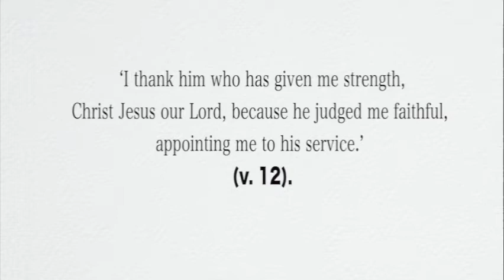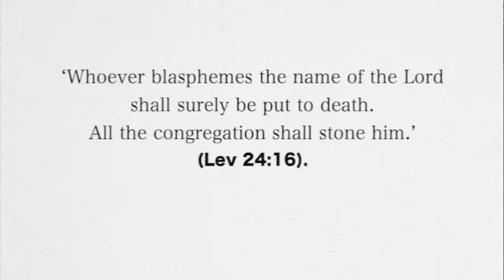A Verse for the Day - 1 Timothy 1:13 formerly I was a blasphemer, persecutor, and insolent opponent.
1 Timothy 1:13 though formerly I was a blasphemer, persecutor, and insolent opponent. But I received mercy because I had acted ignorantly in unbelief